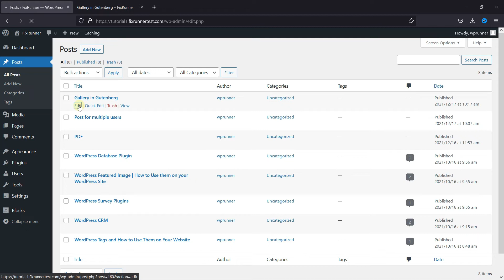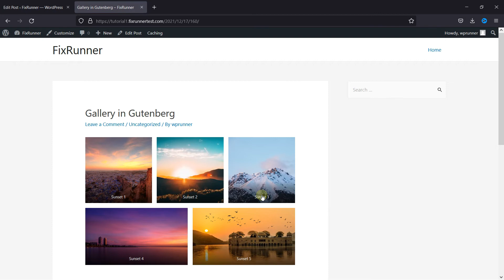How To Add A Light-box To The WordPress Gallery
The quick and east way to Add a Light-box to the WordPress Gallery is here. You can easily create an image gallery using the Gutenberg editor but these galleries do not look good on the site, but you can use a plugin to create a light-box effect.

0:12 - Introduction.
0:24 - Installing the Plugin.
0:35 - Navigating to the post.